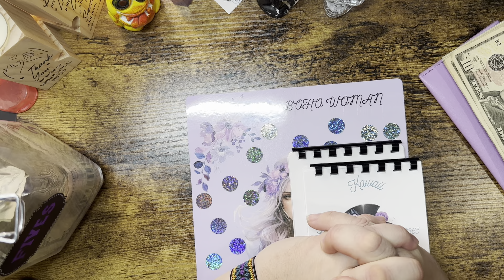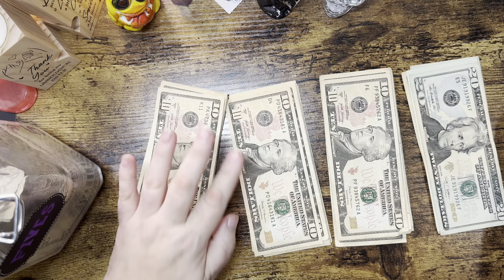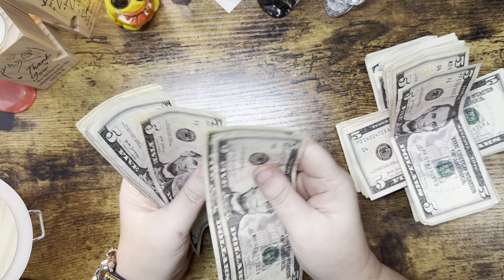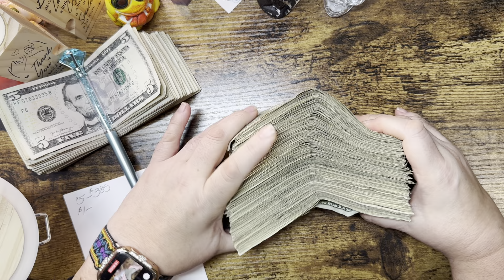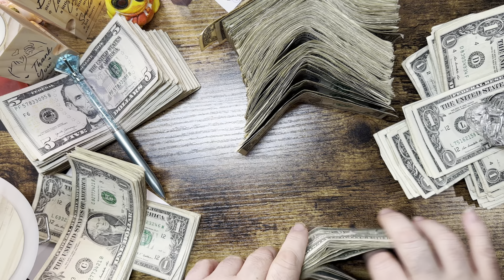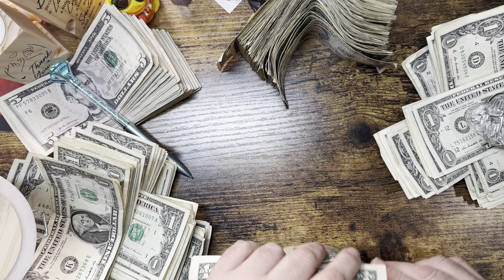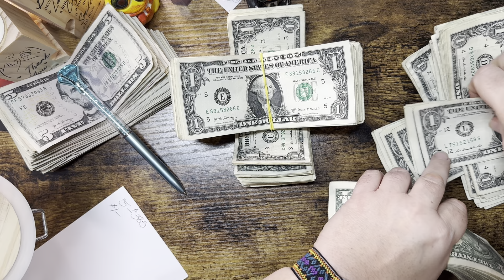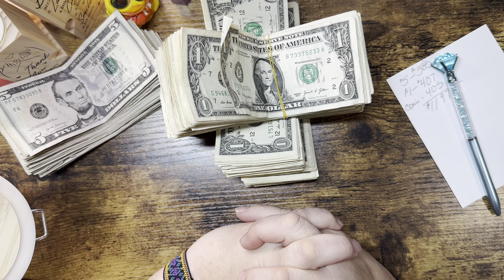End of the year counting my $5s and $1 how much did I save in my jars?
Tanya’s budget and Chaotic life